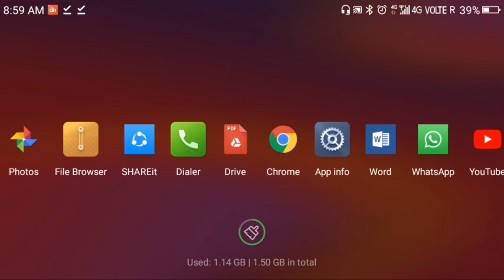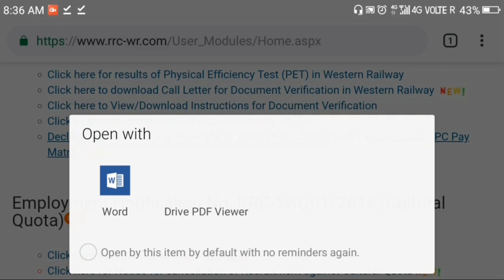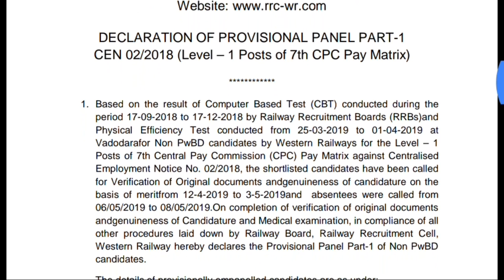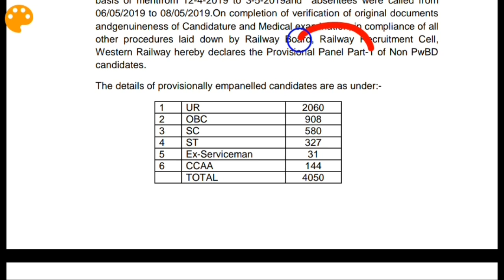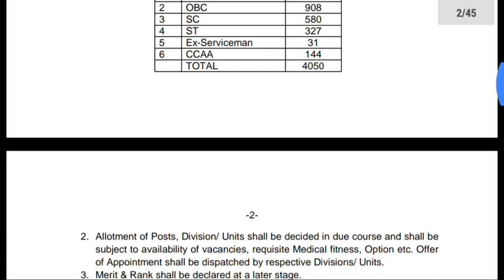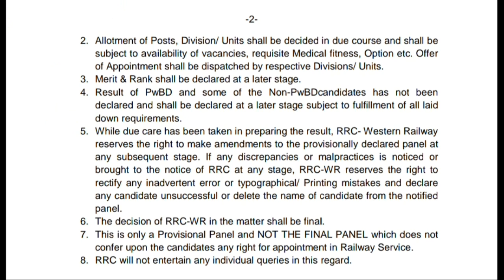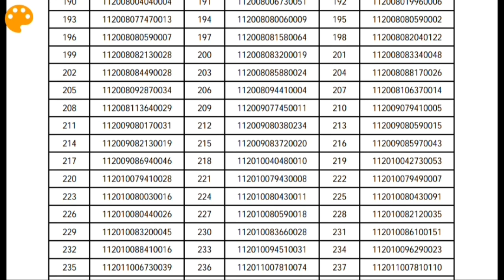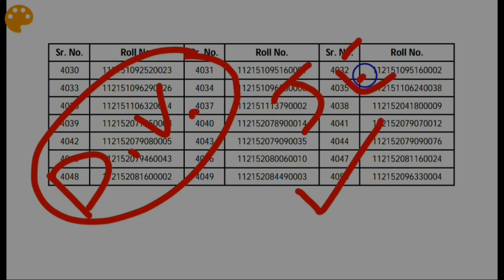RRB GROUP D Official Empanellment List जारी// सबसे बड़ी ख़ुशख़बरी!!RRC WR Panel Part-2|RRB Ahmedabad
RRB GROUP D Official Empanellment List जारी// सबसे बड़ी ख़ुशख़बरी!!RRC W-R Panel Part-1